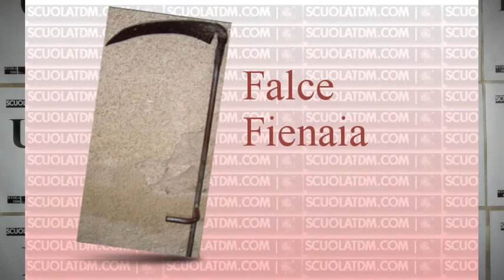L'Arcano XIII e la morte | Francesco Guarino